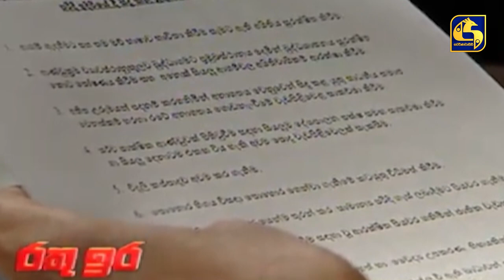මේක විසඳගෙන දේශපාලනය කරමු විපක්ෂය හදන්නේ මේකෙන් වාසි ගන්න - මහාචාර්ය ආශු